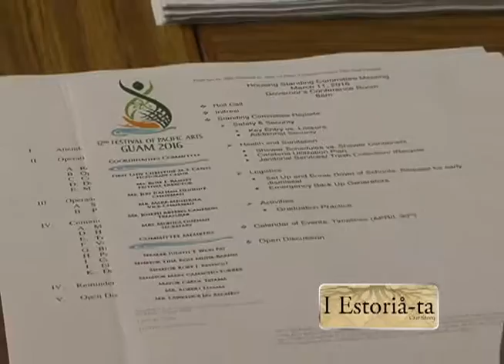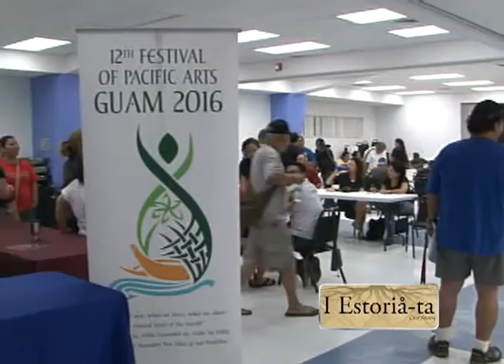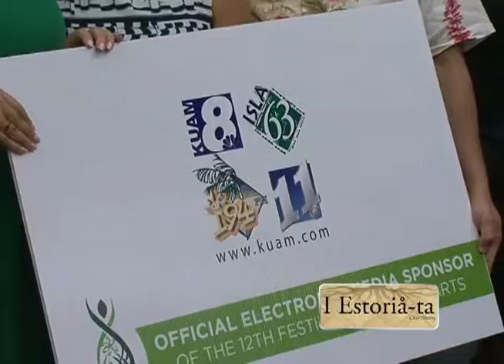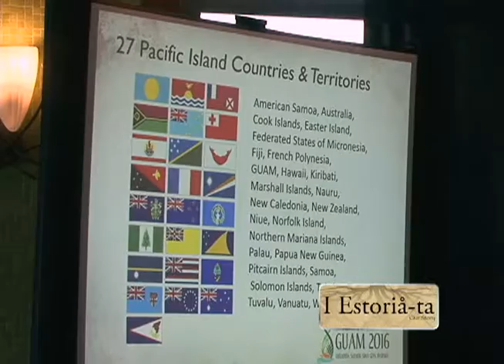I Estoria Ta ("Our Story"): Chamorro Affairs' Joseph Artero-Cameron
KUAM News takes you on a journey through our past and present and in some cases our future. And who better to tell that story than those working to preserve it? We introduce you to many of the delegates that will be representing Guam in the upcoming 2016 Festival of the Pacific Arts.